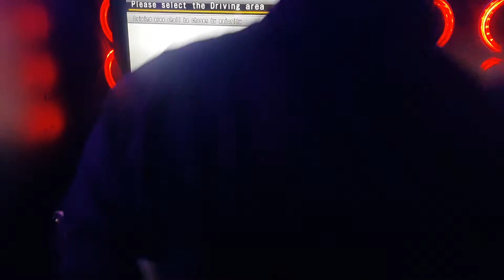WMMT5DX Battle Video 46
Course : Fukuoka Area Fukuoka Eastbound
View : TERRY
Location : Xtreme Entertainment Timezone Wairau Auckland NZ
Date : 18/10/2016

Comments : 병신들정모
Jerk's gathering